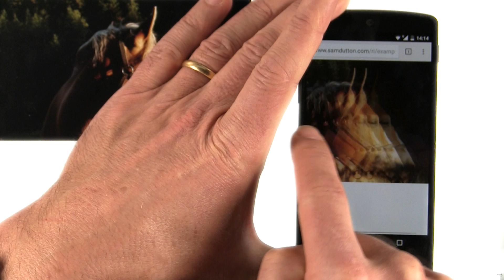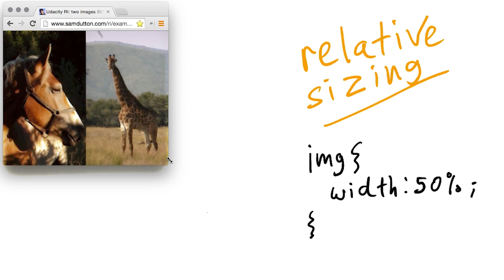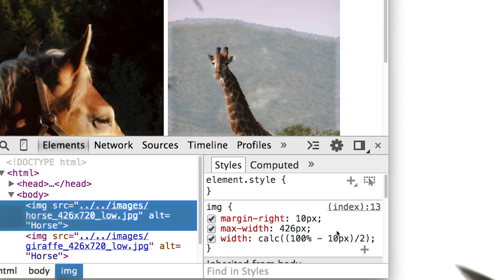Relative Sizing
This video is part of an online course, Responsive Images.